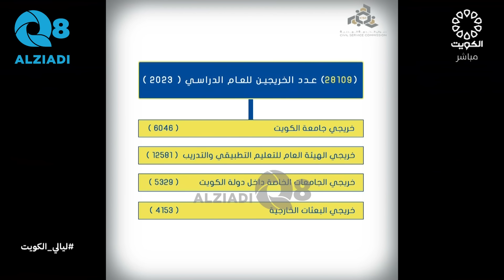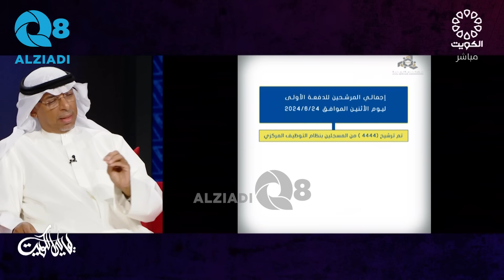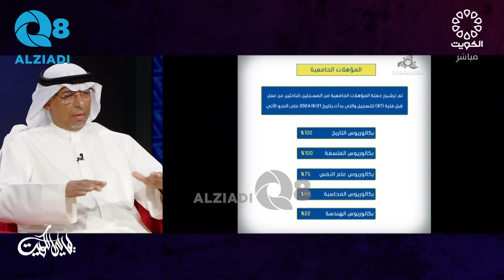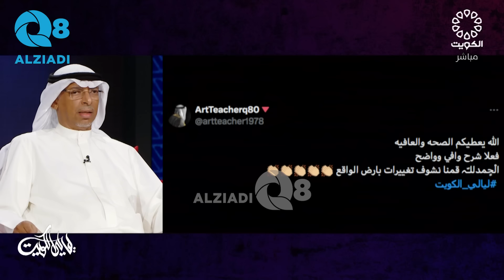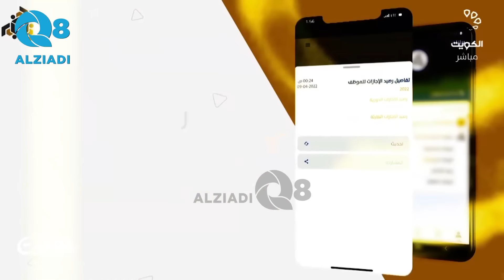لقاء خاص مع رئيس ديوان الخدمة المدنية د. عصام الربيعان عبر برنامج ليالي الكويت 30-6-2024